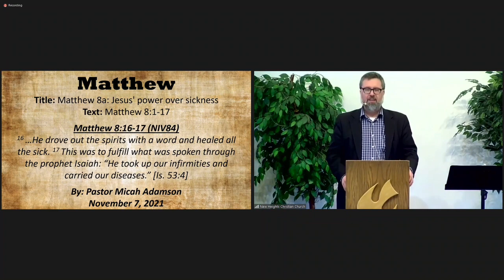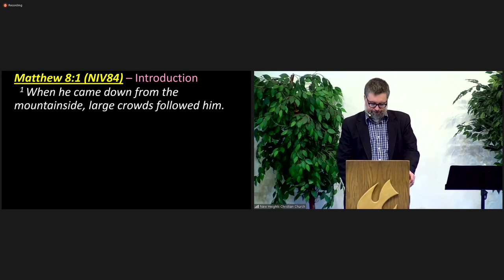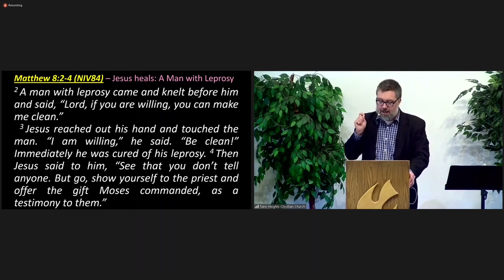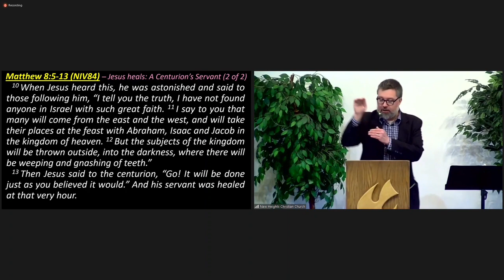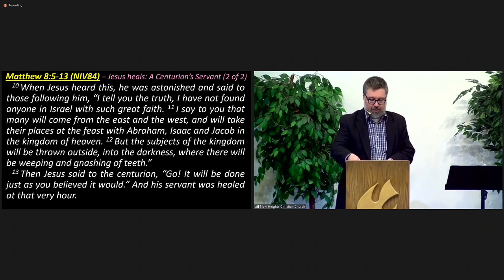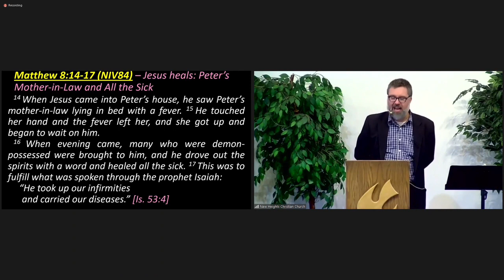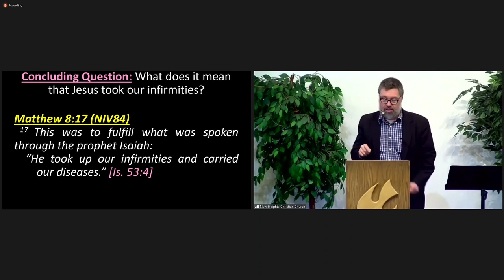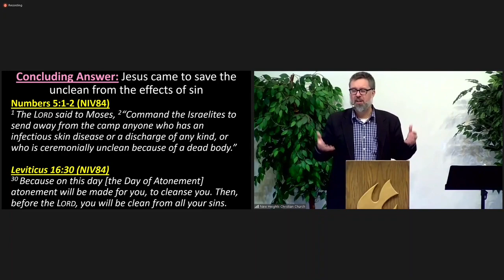2021-11-07 Sermon - Matthew 8a: Jesus' power over sickness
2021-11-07 Sermon - Matthew 8a: Jesus' power over sickness